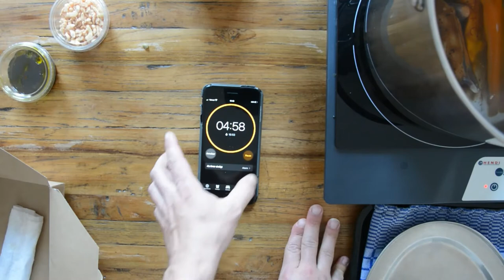Rebelle voor thuis - Menu 1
Na het sluiten van ons restaurant op 14 maart, vanwege het Corona virus, besloten we na enige tijd om ons toch te wagen aan een take away verhaal.
De eerste video in de reeks van Rebelle voor thuis.
Krijg wat extra uitleg over de gerechten en hoe je ze thuis afwerkt.